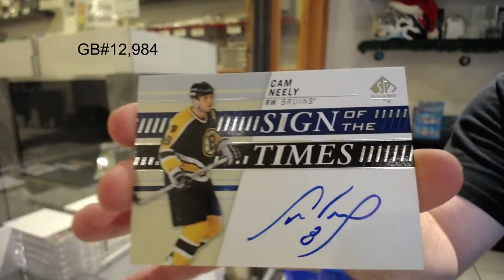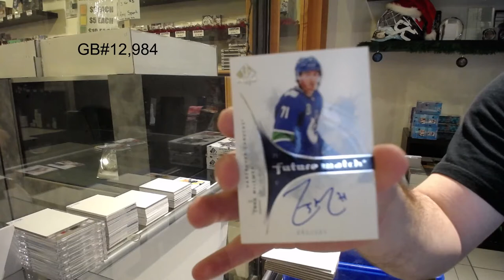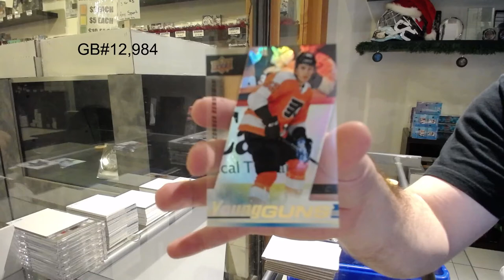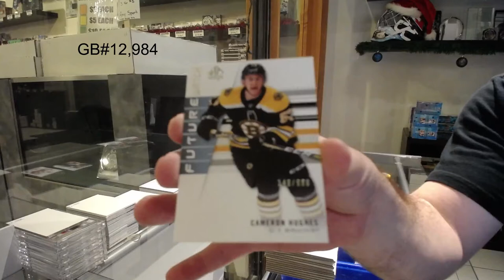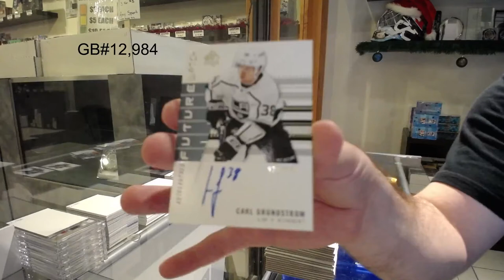19-20 Upper Deck SP Authentic Hockey 4 Box Break - C&C GB #12,984